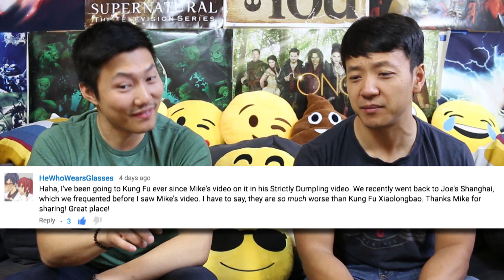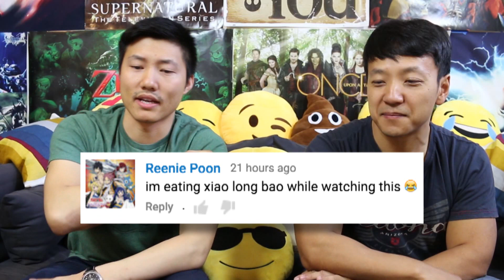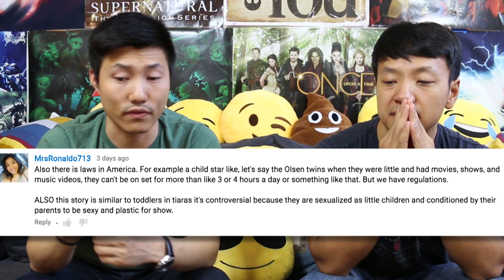Double Chins and Soup Dumplings on DCS Comments on Comments #1!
Our first Comments video! We're gonna keep these comin' on the regular!

                   Snappydanno
Periscope: Mikexingchen